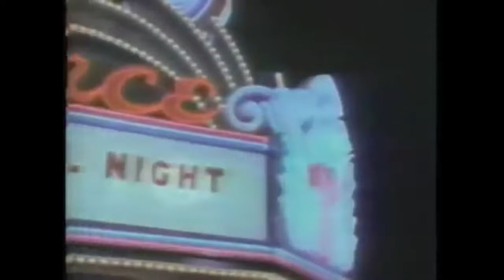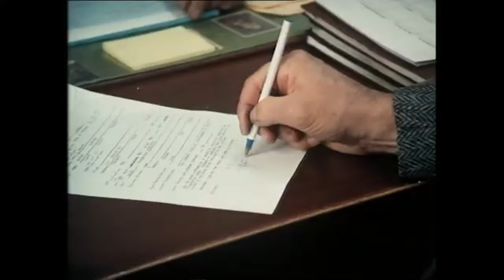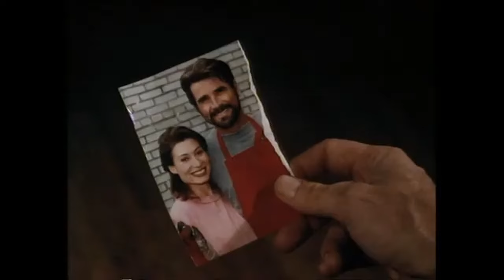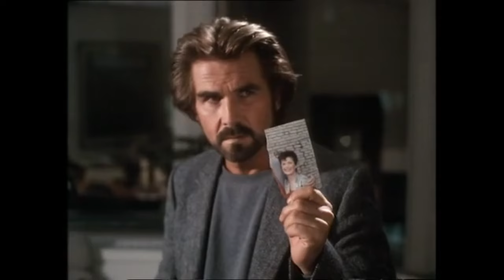Up All Night Review #295: Back Stab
James Brolin gets lucky and then gets a murder pinned on him. From 1990 it's Back Stab! Directed by Jim Kaufman and starringJames Brolin, Dorothee Berryman, Meg Foster, June Chadwick, and Isabelle Truchon.